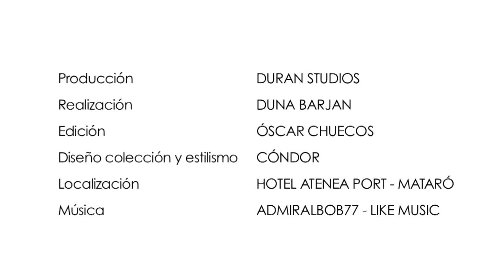Making off SSummer 2013 swimwear